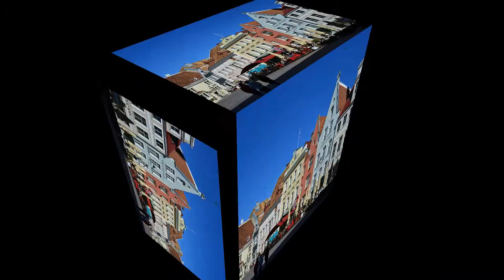Walking Through The Old Tallinn's streets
Tallinn (/ˈtɑːlɪn/ or /ˈtælɪn/, Estonian pronunciation: [ˈtɑlʲˑinˑ]) is the capital and largest city of Estonia.

Tallinn occupies an area of 159.2 km2 (61.5 sq mi) and has a population of 431,021. It is situated on the northern coast of the country, on the shore of the Gulf of Finland, 80 km (50 mi) south of Helsinki, east of Stockholm and west of Saint Petersburg. Tallinn's Old Town is listed as a UNESCO World Heritage Sites. It is ranked as a global city and has been listed among the top 10 digital cities in the world. The city was a European Capital of Culture for 2011, along with Turku in Finland.

The city was known as Reval from the 13th century until 1917 and again during the Nazi occupation of Estonia from 1941 to 1944.